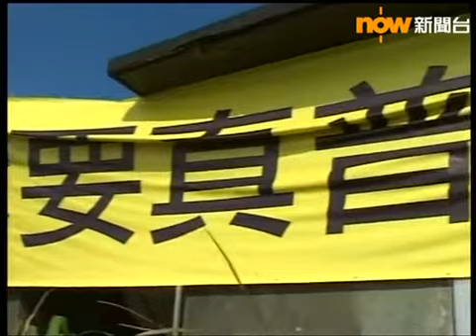飛鵝山、大帽山被掛普選標語